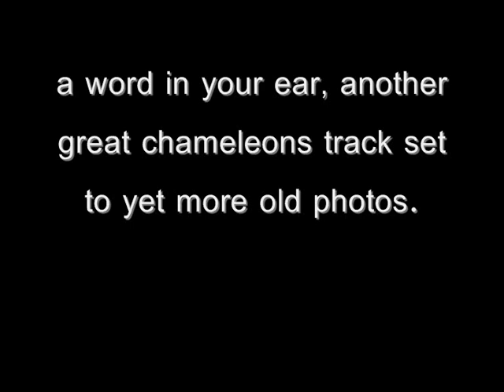the chameleons-soul in isolation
soul in isolation